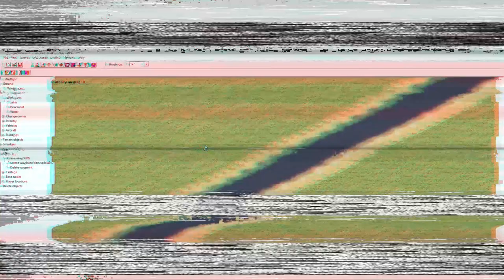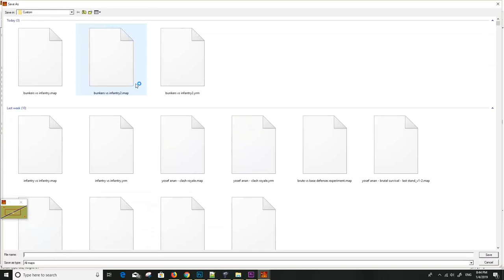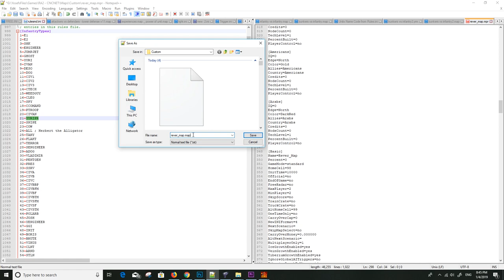How to create a river with a land bridge, sound effects and display text on a map?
Final Alert 2 tutorial, How to create a river with a land bridge, sound effects and display text on a map?
How to make a river and the water bridge and sound of that river. Then the text trigger that show on screen with the game start of the map.